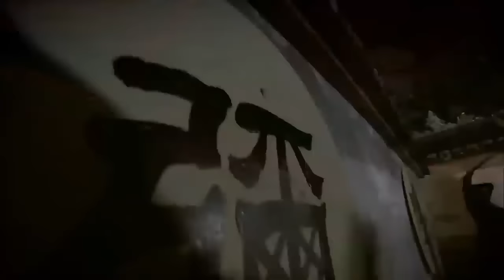功夫小子苦練十年少林武功，手刃敵人報仇雪恨！⚔️ 功夫Kung Fu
劇名(Drama Name)：【南少林荡倭英豪NSLDWYH】